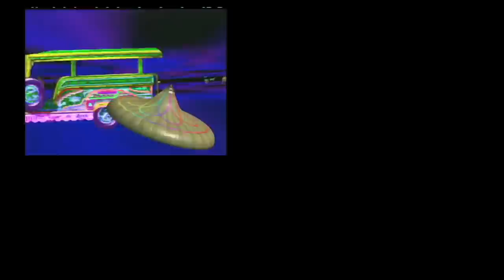⏪25 LUMANG PALABAS ng IBC-13 na SOBRANG NAKAKAMISS!!! ( Magpapaalala ng 'yong Nakaraan) :-)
On this video, you're going to get nostalgic watching the old programs aired previously by IBC-13 ( Intercontinental Broadcasting Corporation). Many of these TV shows are not necessarily means they got the highest ratings before however for a Pinoy who grew up with these, means a lot because it's already part of their life story especially their childhood memories. IBC-13, The Original Number One!
Atty. Jose C. Sison Kapag May Katwiran Ipaglaban mo

🔵Yummy, sarap talaga ng kape!

⏪ If you're new here, pleaseeeee be a friend ONLY here if you have checked out this channel and you really do ENJOY watching them. Hope you'll like it! if you do, welcome na welcome ka dito my friend! Salamaaaaaaaaat! :-)

for indexing only

Japan Video Topics (Mid-2000's)
Amazing Twins (2003)
PBA (1990's)
Who wants to be a millionaire? (2000)
Star for a Night (2002)
Machineman (1992)
Hapi House! (1987)
Kapag May Katwiran, Ipaglaban Mo! (1989)
Blow by blow boxing (1994)
That's Incredible! (1990)
Maskman (1993)
Sic O'Clock News (1987)
Ghost Fighter (1995)
Chicks to Chicks (1979)
T.O.D.A.S.: Television's Outrageously Delightful All-Star Show (1980)
Takeshi's Castle (1990)
Time Quest (1995)
Iskul bukol (1978)
Tipong Pinoy (1998)

[ Today is October 06, 2022, Thursday @ 7:46 am ]